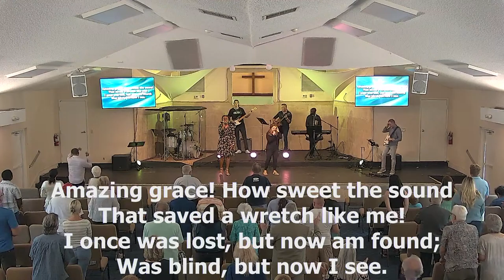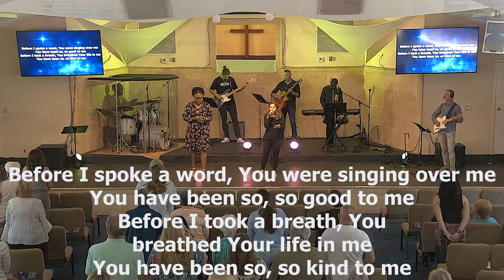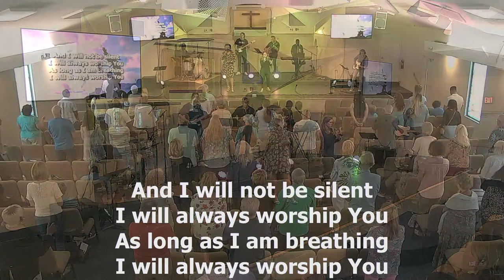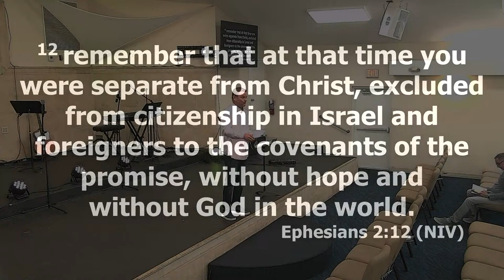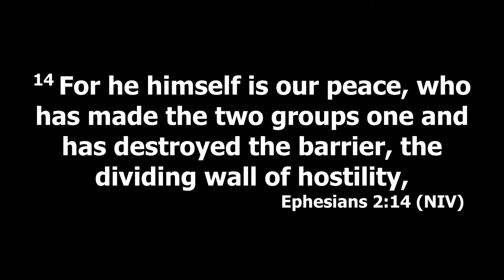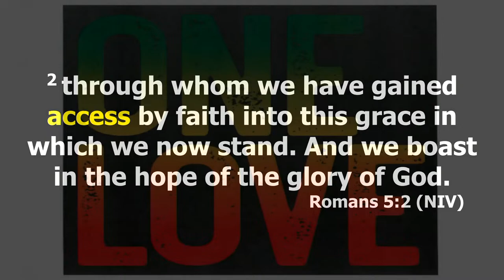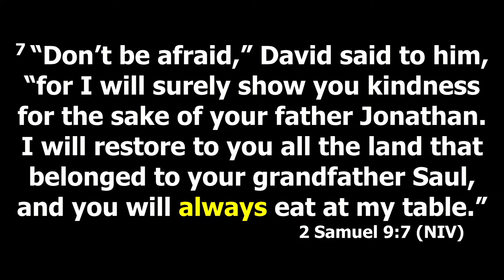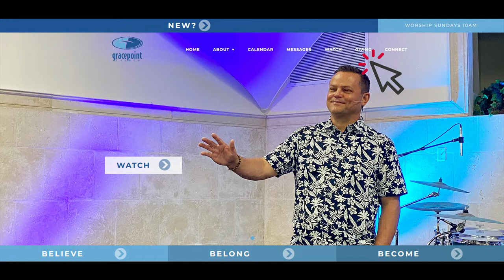Gracepoint Church Fort Lauderdale Sunday Service, April 14, 2024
Stephen Geiger